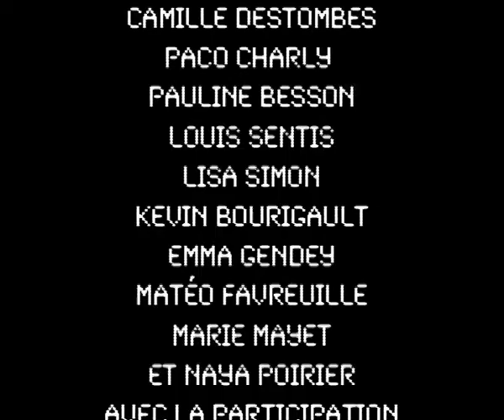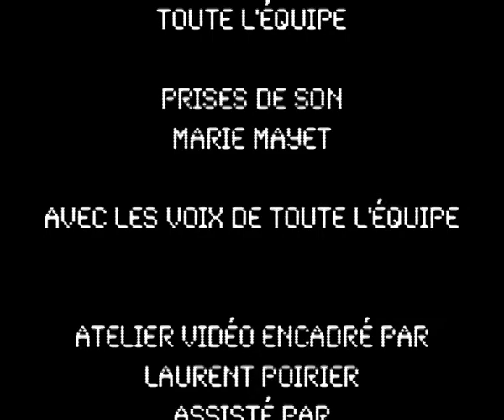Paris sous les Eaux (Film d'animation)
Paris sous les eaux est un film d'animation réalisé par les jeunes de la Halle, médiathèque de Pont en Royans dans l'atelier des "très très courts" proposé par la Halle, dans le cadre du "jour le plus court" (la fête du court métrage le 21 décembre 2013) et du 26ème Festival du Film pour Enfants de Lans en Vercors, sur le thème de la Solidarité.